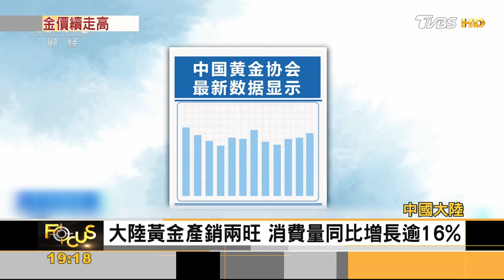大陸經濟不理想.避險升溫 市場掀購金熱｜方念華｜FOCUS全球新聞 20230727@tvbsfocus